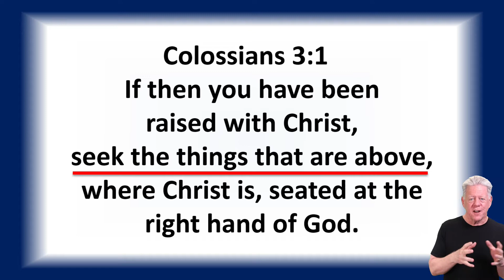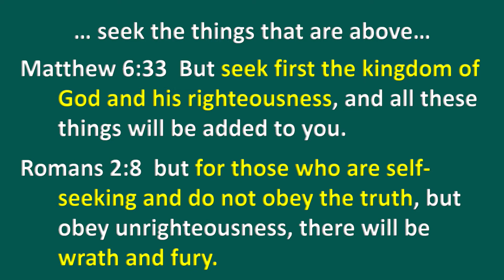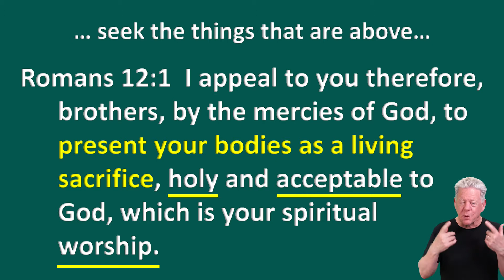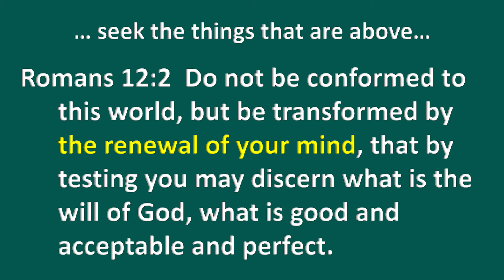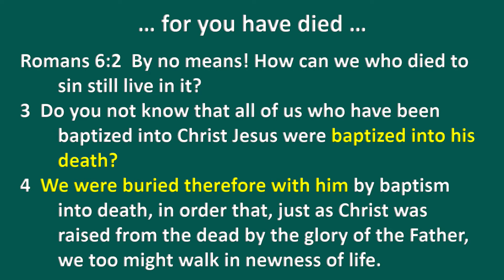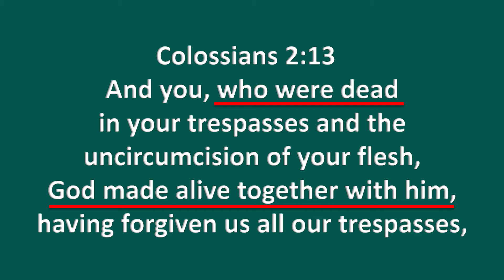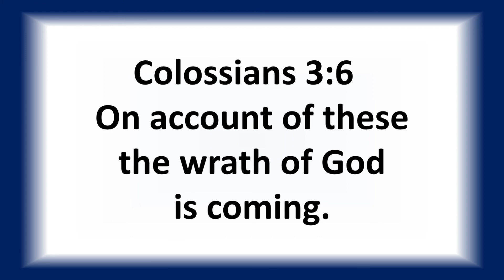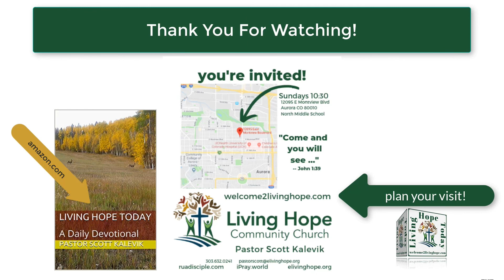SEEK WHAT IS ABOVE – Colossians 3:l1-6 – Living Hope Community Church Bible Study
Scripture is clear: if we love Jesus, we need to obey Him.  Anything other than obedience to His commands reflects our lack of love for Him.  But how are we to live a life that honors Him?  What steps can we take?  The apostle Paul tells us exactly what to implement in our lives to realize the changes God wants for us.  Let’s explore it together.  If you have feedback for me, I’d love to hear it.  Let’s do all we can to bring Biblical truth to all those in our lives!

Scott